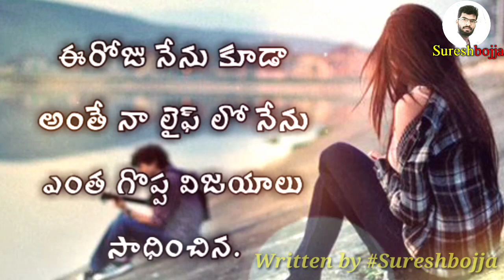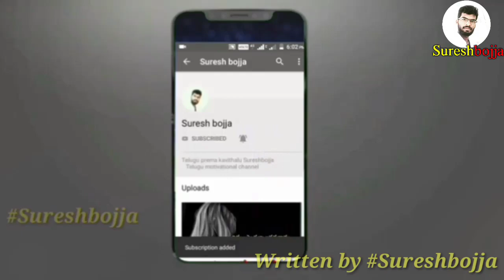నేను ఎంత గొప్ప విజయం సాధించిన ఆనందంగా ఉండను || Sureshbojja || Telugu heart touching love words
నా అనుమతి లేకుండా నా వీడియోస్ గాని నా వాయిస్ గాని నా స్టోరీస్ గాని మీ వీడియోస్ లో ఉపయోగించకండి అలాగే యూట్యూబ్ లో గాని వేరొక యాప్ లో గాని అప్లోడ్ చేయకండి,😠😠😠😠😠😠😠😠

నా వీడియోస్ వెనక మీకు నచ్చినట్లైతే లైక్ చేయండి షేర్ చేయండి కామెంట్ చేయండి సబ్స్క్రైబ్ చేసుకోండి అలాగే పక్కన ఉన్న బెల్ పై క్లిక్ చేయండి

కొందరు ఇంత గొప్ప విజయాలు సాధించిన కోల్పోయిన దాని గురించి ఆలోచిస్తూ బాధపడుతూ ఉంటారు.

ఈరోజు నేను కూడా అంతే నా లైఫ్ లో నేను ఎంత గొప్ప విజయాలు సాధించిన.

ఎంత మంచి పొజిషన్లో ఉన్నా ఆనందంగా మాత్రం లేను.

ఎందుకో తెలుసా నేను సాధించిన విజయాల కంటే మేము కోల్పోయిన దానికి విలువ ఎక్కువ.

నేను కోల్పోయింది నా జీవితం నా జీవితం నువ్వు.

చాలామంది అంటారు లవ్ లో ఫెయిల్ అయితే లైఫ్ లో సక్సెస్ అవుతావు అని.

కానీ ఎంత సక్సెస్ అయినా  ప్రేమించిన వారి పక్కన లేకపోతే ఆనందంగా ఉండలేము.

నువ్వు నాతో ఉంటే బాగుండేది మీ సాధించే ప్రతి దానికి అర్థం ఉండేది.

కానీ నీ ఏం సాధించిన పంచుకోవడానికి ఇప్పుడు  నువ్వు లేవు అని ఒంటరిగానే బాధ పడుతూనే ఉన్నారు

Some people are saddened by the thought of losing what they have achieved so far.

 What a great achievement I am in my life today.

 No matter how good a position, I'm not happy.

 Because I know what we've lost is worth more than what we've achieved.

 I lost my life my life.

 Many people say that if you fall in love, you will succeed in life.

 But no matter how much success you have, you can't be happy if you don't have loved ones.

 It would be nice if you were with me.

 But you are alone in the sadness that you have now to share what you have achieved